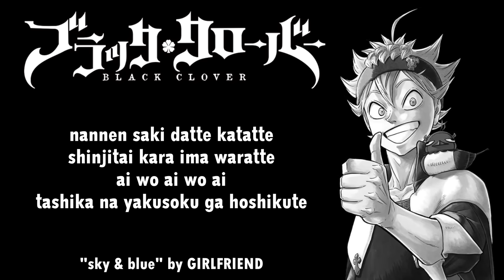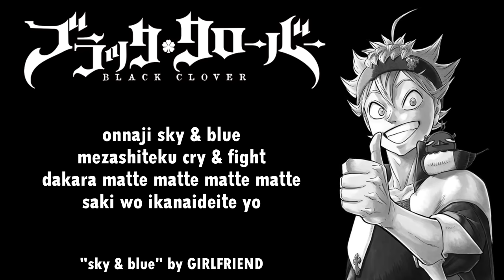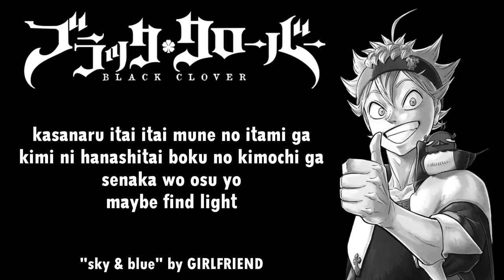Black Clover Opening 8 Full『sky & blue』by GIRLFRIEND | Lyrics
Black Clover OP 8 Full